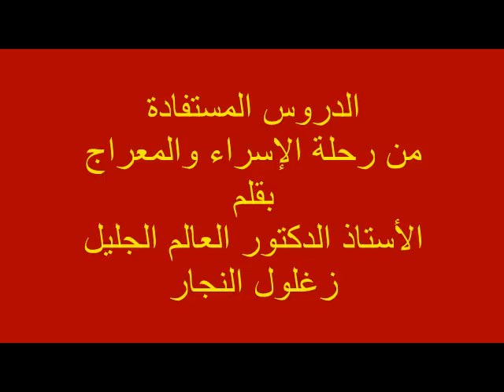الإسراء والمعراج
أولا: الإيمان بطلاقة القدرة الإلهية التي لا تحدها حدود
ثانيا: الإيمان بأن الله ـ تعالى ـ الذي خلق كلا من المادة والطاقة ، والمكان والزمان ، هو فوق ذلك كله
ثالثا: التأكيد على مقام رسول الله ـ صلى الله عليه وسلم ـ عند رب العالمين
رابعا: الإشارة إلى ضرورة الإيمان بوحدة رسالة السماء ، وبالأخوة بين الأنبياء وبين الناس جميعا
خامسا: التأكيد على حرمة كل من مكة المكرمة وبيت المقدس
سادسا: التأكيد على فضل الصلاة التي فرضت من الله ـ تعالى ـ مباشرة إلى خاتم أنبيائه ورسله- صلى الله عليه وسلم
سابعا: الإيمان بوقوع معجزة "الإسراء والمعراج" بالجسد والروح معا ، وفي حالة من اليقظة الكاملة
ثامنا: الإيمان بالغيوب المطلقة التي أخبر عنها القرآن الكريم
تاسعا: التأكيد على أن الابتلاءات هي من سنن أصحاب الدعوات في كل زمان ومكان
عاشرا : التحذير من مخاطر المفاسد السلوكية على الإنسان ، أفرادا ومجتمعات
حادي عشر: التسليم بأن المعجزات هي خوارق للسنن